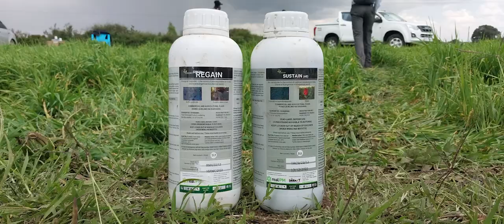How to prevent Bacterial Wilt, Fusarium Wilt and dumping off while planting potatoes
To avoid Bacterial Wilt, Fusarium Wilt and dumping off in Potatoes make sure do through soil testing. You have to also use a fungicide while planting .

During our training days we take our farmers through soil testing, land preparation, input application, to planting of certified seeds (Markies variety). Its an excellent project for potato farming for beginners. It is an ongoing activity and farmers are encouraged to join us and learn more. Agri Innovation Hub is honored to  partner with Agrico Potato Services Africa Ltd, for certified seeds, Real IPM Co.(Kenya) Ltd for foliar, YARA EA for potato farming fertilizer.